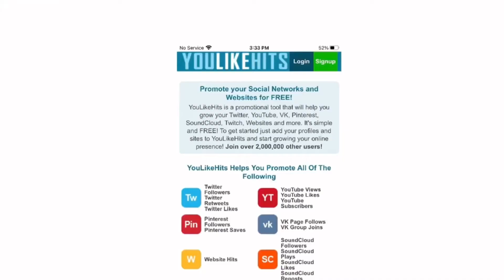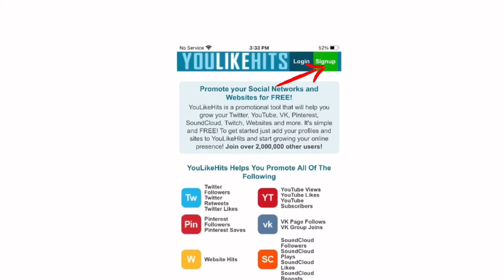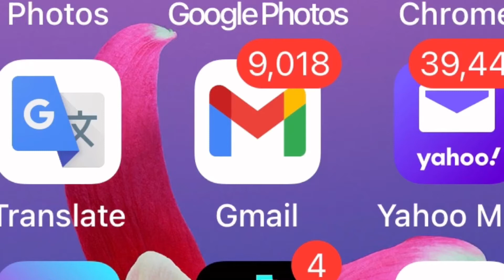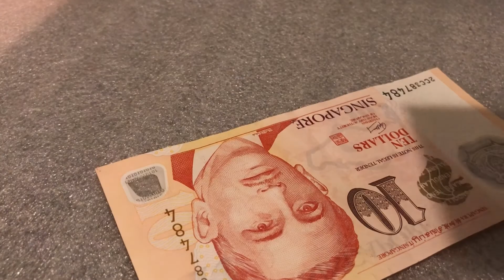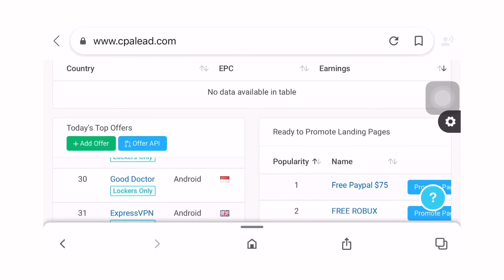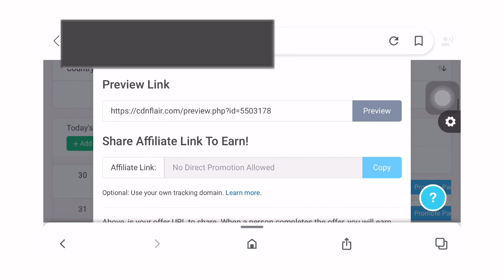DAPATKAN BAYARAN DARI WEB INI Hanya Dengan CLICK.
Disini saya share lagi kepada kalian bagaimana kita bisa mendapatkan yang dengan cara online.Di masa pandemi seperti sekarang memcari uang adalah hal yang paling penting.Karena usaha dan bisnis untuk masa ini sangat susah.Jadi saya berusaha share kepada kalian cara mencari yang dengan menggunakan handphone kalian.Jadi pastikan kalian subcribe chanel ini dan aktifkan lonceng notifikasinya agar setiap kali upload vedio,kalian lah Yang pertama melihatnya.